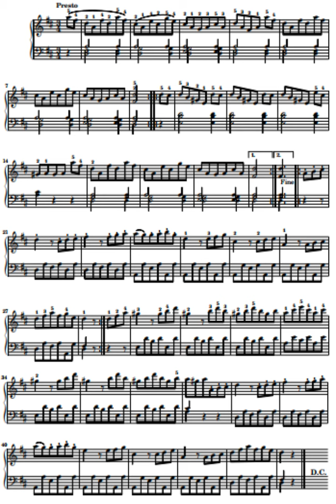Beethoven - Waltz in D major